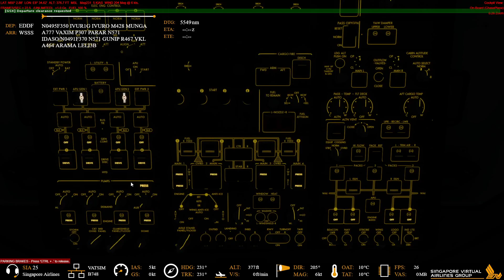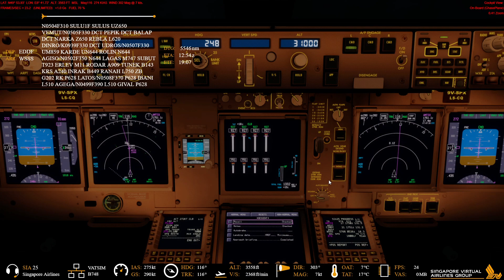[P3D] RTX 3080 PMDG 747-8 SIA25 EDDF to WSSS on VATSIM! 12OCT2020 (Takeoff)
Departing Frankfurt International Airport for Singapore's Changi Airport as SIA25 with Singapore Virtual Airlines Group (SVAG)!

We are hiring now at Singapore Virtual Airlines Group!

Addons:
PMDG 747-400v3 Queen of the Skies II Base Package for Prepar3D
PMDG 747-8 Queen of the Skies II Expansion Package for Prepar3D
Imaginesim Scenery WSSSv2
Samscene Singapore City Wow v2
Aerosoft Mega Airport Frankfurt v2
ActiveSky for Prepar3D v4
ActiveSky Cloud Art
FSDT GSX
Navigraph Charts

My computer setup:
CPU: Intel® Core i7-10700 | 4.80 GHZ | 8 Cores 16 Threads
GRAPHICS CARD: ZOTAC RTX 3080 TRINITY 10GB
RAM: 16GB Adata SPECTRIX D50 3600 Mhz (8x2)
WATERCOOLING : AFTERSHOCK Spectra Glacier 240mm
SSD: 512GB SAMSUNG M.2 NVME SSD (R: 3500 | W: 2900)
HDD: 2TB TOSHIBA 7200RPM HDD SECOND HARD DRIVE (DT)
PSU: 850W FSP HYDRO HG 80+ Gold Certified PSU (Fully Modular)
OS: Windows 10 Home 64-bit

0:00 Welcome!
0:55 Flight Preparation
6:45 Pushback and Startup
13:25 Taxi to Runway
15:25 Takeoff
19:10 Climb to Cruise